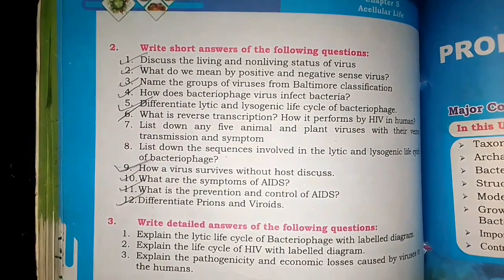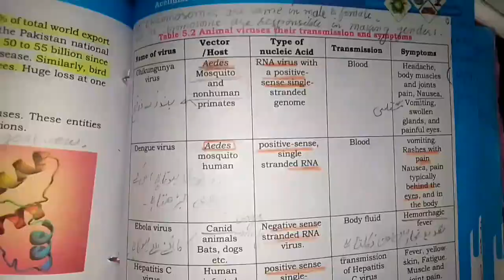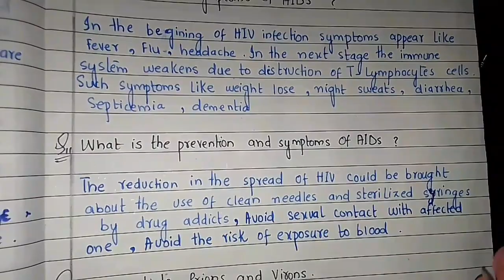(5 to 12)PART 2||CHAPTER 5 ACELLULAR LIFE BOOK 📖 EXERCISE SHORT QUESTION ANSWERS